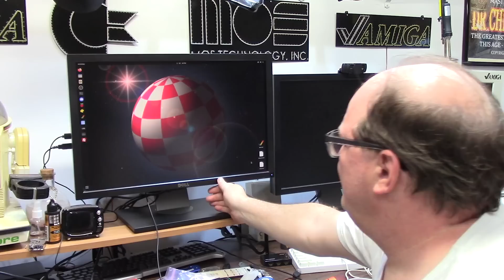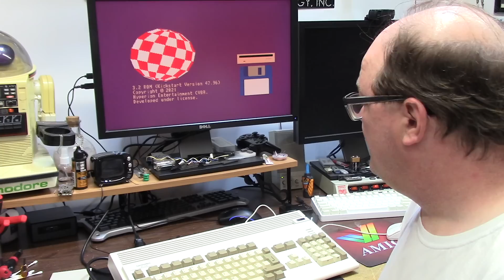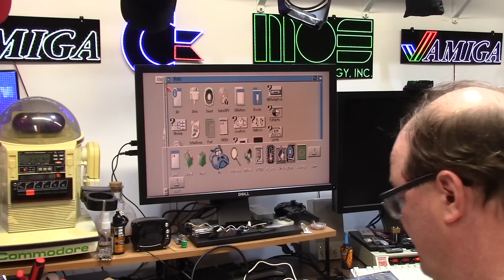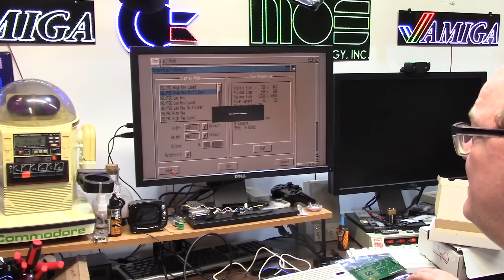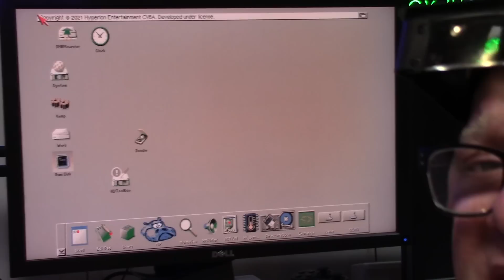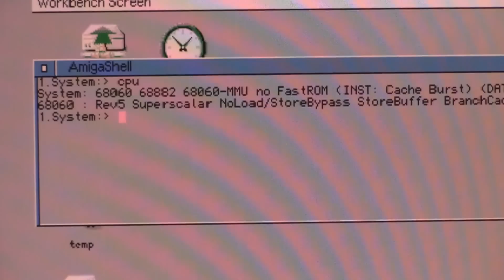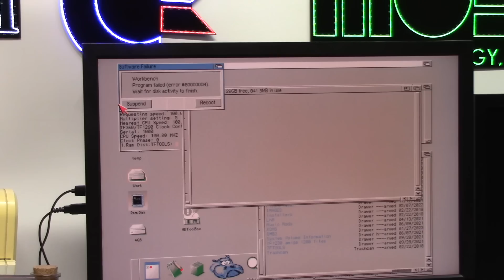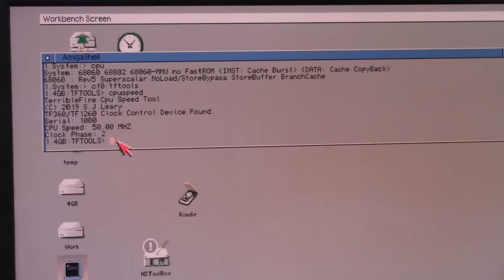TF1260 and a new Dell monitor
E402 - Install a cpu in a TF1260 and a replacement Dell U2410-F to fix the 15khz phase-lock challenged original. * note this video is out of order, i have many more repairs coming up with the "dying" monitor so please do not get those confused. I just wanted to thank the contributers as fast as possible

Thank you to all my current patrons and supporters, I can not express how much your support means to me.Because of you and your support and generosity, I am able to fund repairs for others FOR FREE. I can not fix everything, but i do save many.  So a personal thanks directly to each and every one of you! and members at the time of this filming are all listed in the description below!!

DR CHRIS Level

Daniel Anthony
Jonathan Wickett
Gerald Walp
Kevin Quattro
Patracy
Sutehk
Toby Quinney

Elite Patrons

Aaron Bond
Ady Bolton
Alexis Beaumont
Alvin Franklin
AT67
Andreas Karlsson
Bob Randale
Charlie Underwood
Craig Daters
Courtney Blush
Daniel Varga
David Lindley
Dominic Demarinis Sr.
Eric Jamieson
Frank Lowe
GadgetUK164
Gilbert carriere
Jack Moran
James Ezell
James Rizzo
Jerry London
Joe DiCara
Kevin Orbaker
Lois Dituri
Luis B Perez
Mark Jaques
Martin Frei
Martin Moore
Michael Monjure
Michael Wallen
Randombitflip
RF C
Rod Piercy
Scott Jones
Seb132
Stefaan Henninck
Stephen Bruce
Steve Kile
Smishmorgen
Sutehk
Tom Brooks
Wendell Pyle
Wayne Lymbery

Adam Bowman
Alan Romeril
Alban Read
Alex Chaney
Amiga Bill Winters
Andrew Gray
Andreas Zoll
Bendz
Byron S.
Carlo Bensi
Chance Davis
Chris Kmiec
Christopher White
Clark Hale
Clark Williams
CubicalNate
Czig
Dale Rierson
Dave Walz
David Ferguson
David Pippin
Garry Heather
Gaz Edmunds
Flavio Villanustre
Jean-Noël THIERRY
J. Walter Hawkes
JJBarLon
Jace Fuse
James Stocks
Jason Warnes
Jay Jarvis
JoeTheZombie
John Adams
Just_Egg_9896
Justin Hemmings
Kavanoz
Kim Jensen
Kk4cwo
Kym Busby
Lars H
Leo Beyers
Luca Argentiero
Mark
Mark Kierzkowski
Mark Pearson
Matthew Moebes
Mikea3000
Mike Roach
Neil Bradford
Nimh Oli
Pepa Wastl
Peter Weuffen
Phil Cherry
RetroPassion
Ryan Stapleton
Schmosef
Simon Foster
Simon Marston
Stephen Durham
Steven Hunter
Terry Moore
Theuman
Tim J Corcoran
Todd Silk
Wanderley Ceschim
Vernon Graner

Official Patrons

aZtOcKdOg
10 Minute Amiga Retrocast
Adam Currie
Adam Templeton
Alan Day
Alfie's Games
Ashley Clifford
Ashley Dawson
Andrea Pizzichini
Andre Bergei
Ash Green
Brett Armstrong
Brian Haines
Brian King
BunnyBrewster
Charles Julian
Chris Cantwell
Chris Green
Chris Trickett
Christopher Adams
Craig Sharpe
Daniel Beaver
DannyDK
David Black
David Obrien
David Z
Dennis Garman
Deeter Rabbit
Dick van Ginkel
Dimitris Gialoglidis
Dr. Phil
Eder Ghiraldi
Edvin Helland
Eric Johnson
Etosha69
Frank Haaland
Frank Muscato
Frederick Potetz
Frederico
Geekology
Gerald Gibbons
Gerco Dries
Gjoken
Glenn Hann
Gregory Hayes
Greg Winfield
Jason Voak
Jerry Gibbons
Jeremy Trim
Joe Tom Collins
John Lomax
Lars J Aas
Konstantin Kaltsas
Leslie Marentette
Marc
Mark
Markus
Mark Amorin
Manuel R Garcia
Mislav Krleza
Matthew Augustine
Matthew Rasnake
Matthew Hoe
Matthew Webb
Michael Englyst
Michael Fuerst
M W M
Nick Roper
NoeleyC
Niklas Arvenberg
Pierre Kressmann
Pawel Solecki
Pelle Norberg
Petzel KZ9ZAP
PintzandAmiga
RavenWolf Retro Tech
Rawberg_se
Remon Kooijman
Richard Brayshaw
RoC
Rrenfrow
Russell Fairey
Simon Chatterley
Skylos
Steve Fenton
Sven Gugelmann
Tim Fletcher
Tomas Kaluzik
Tristan Grove
Volker Ebbert
Wayne Bushby
Yngve Eide